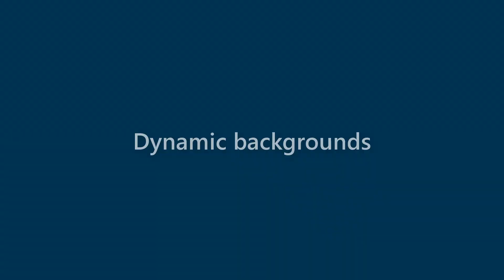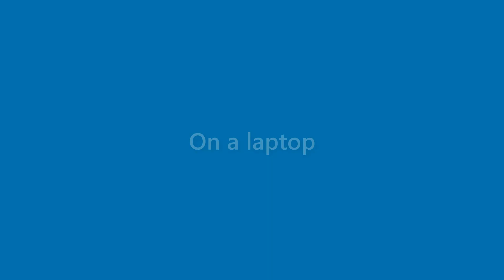Jake Carey - appearance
Name Look - Jake Carey - appearance. In this video we present "Jake Carey" name look and feel in various scenarios.
This video will cover:
How does "Jake Carey" look as a personal letterhead?
How does "Jake Carey" look on a business card?
How does "Jake Carey" look on a computer/laptop screen?
How does "Jake Carey" look with different background colors?
How does "Jake Carey" look with various fonts?